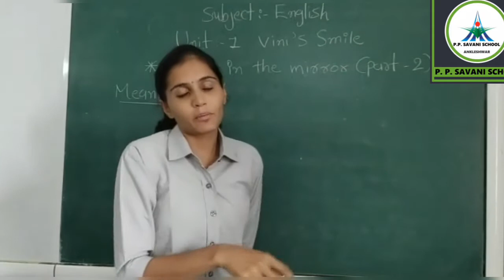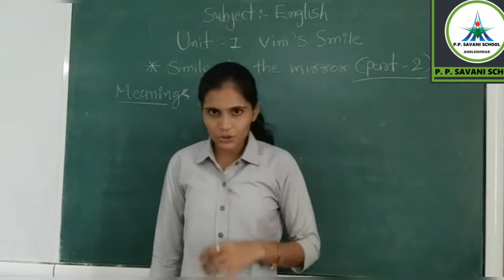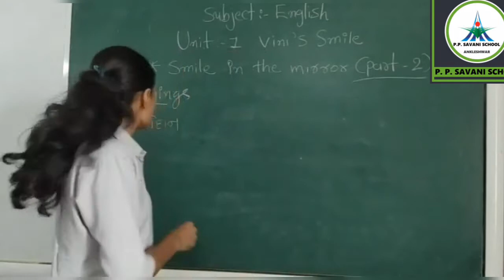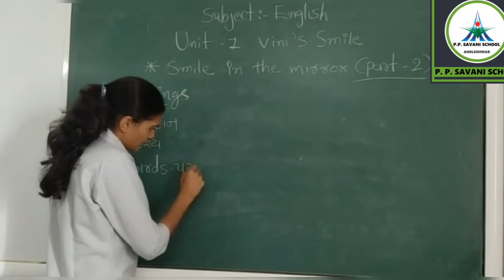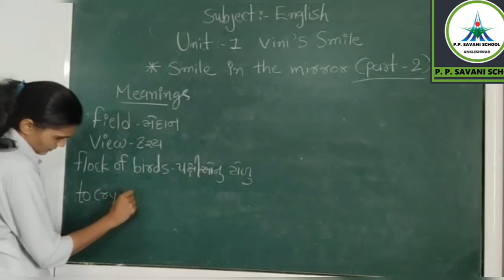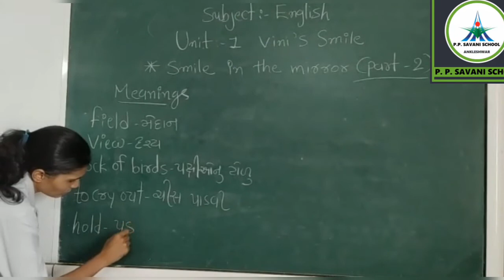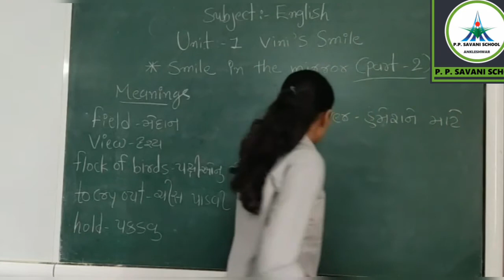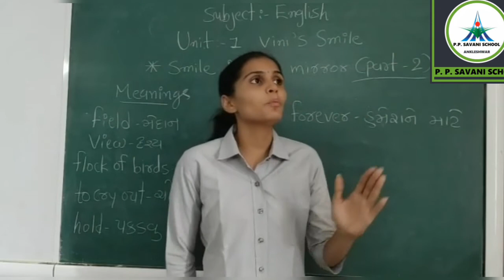Std-7 || English || Unit 1(Activity 5 part 2)|| Date: 04/07/20